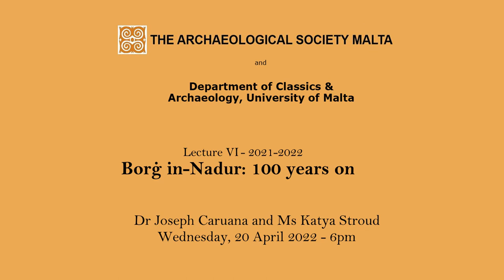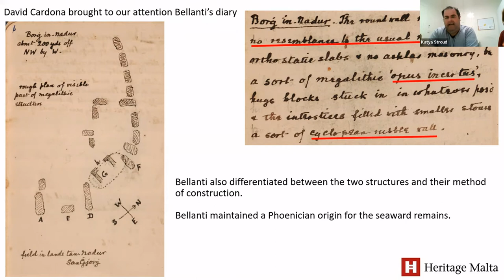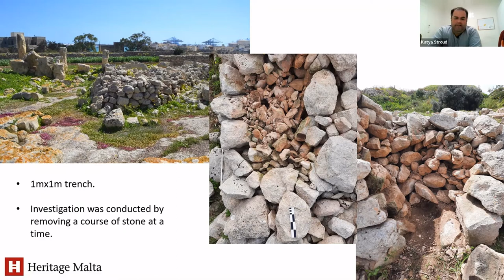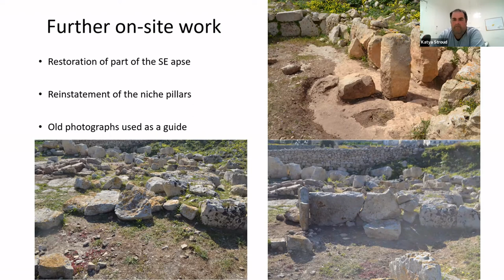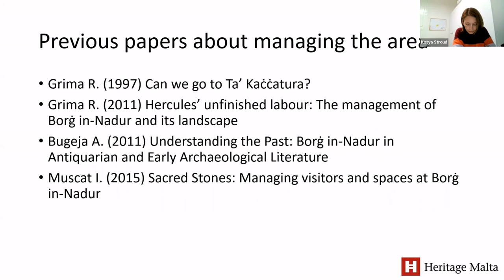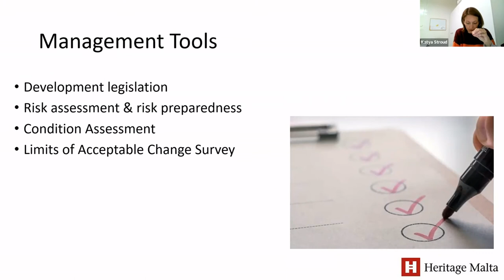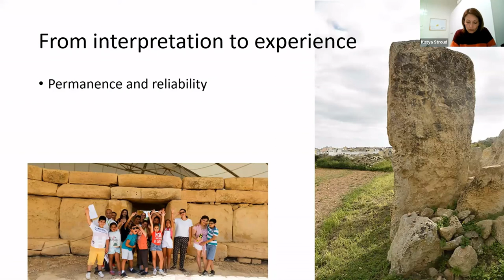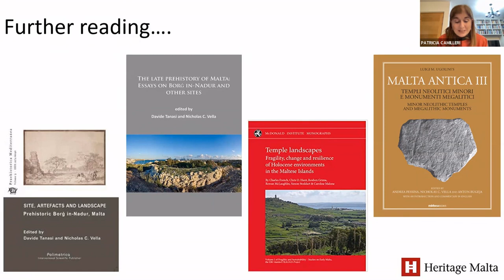Borġ in-Nadur: 100 years on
Dr Joseph Caruana and Ms Katya Stroud. This is Lecture VI of 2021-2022 The Archaeological Society Malta and Department of Classics & Archaeology, University of Malta series of public lectures.